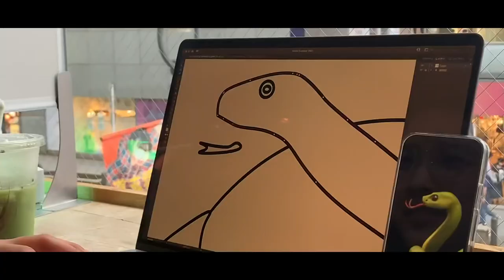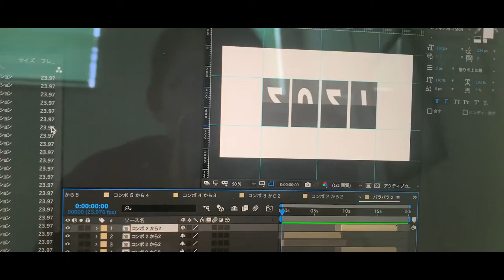パピヨン/島谷ひとみ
Film & Edit by
aoideeesu

［Monthly Movie］

MARINAとMiuによる
「月１ダンスビデオプロジェクト」

毎月一本、振付、構成など全て2人が手がけたダンスビデオを発信していきます。
本編とは別にYoutubeでは「Behind the scene」としてダンスビデオが出来上がるまでの過程も一緒にお届けしていきますので、ぜひご覧ください！